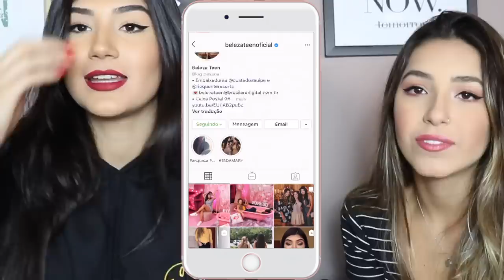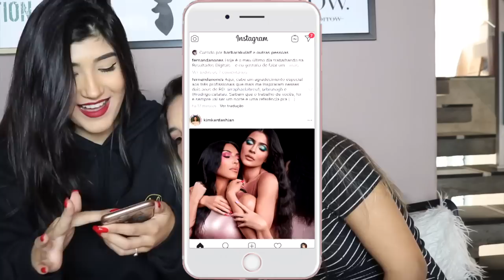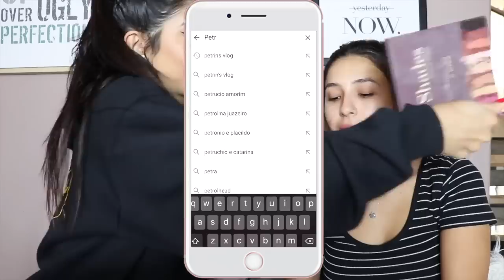Fiz a primeira Make que apareceu no instagram na Nathany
Endereço para Correspondencias:
Praça Quintino Bocaiúva, 91
Bairro: Centro
Cidade: Varginha / MG
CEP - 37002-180